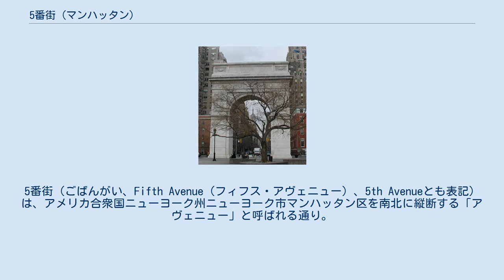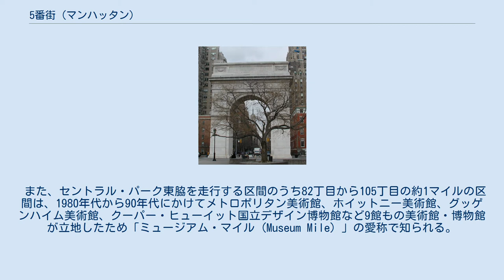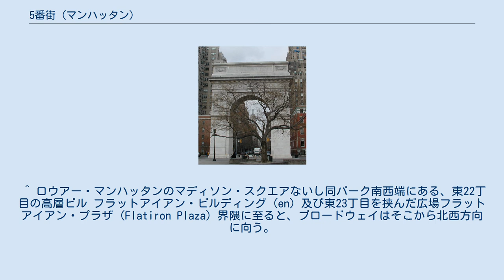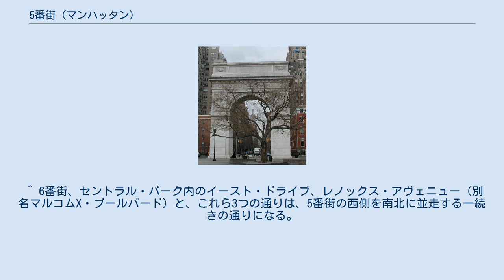5番街 (マンハッタン)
5番街（ごばんがい、Fifth Avenue（フィフス・アヴェニュー）、5th Avenueとも表記）は、アメリカ合衆国ニューヨーク州ニューヨーク市マンハッタン区を南北に縦断する「アヴェニュー」と呼ばれる通り。
 セントラル・パークを眺望できる高級マンションや歴史的な大邸宅が立ち並び、ニューヨークの裕福さの象徴である。
また、特に34丁目と59丁目の間は、ロンドンのオックスフォード通りやパリのシャンゼリゼ通り、ミラノのモンテナポレオーネ通り (en) と並んで世界最高級の商店街の1つである。
 5番街を示す街路表示 毎年香港の銅鑼湾やパリのシャンゼリゼ通りなどと並んで世界で最も賃貸価格の高い通りの1つとして格付けされる。
「世界一高価な通り」の称号は毎年の通貨変動と地域の経済条件によって変化するものの、1990年代の半ばから数年間、49丁目と57丁目の間の1平方フィートあたりの賃貸価格は世界第2位だった。
 グリニッジ・ヴィレッジのワシントン・スクエア公園を起点とし、ミッドタウンを通過、プラザホテルの建つ59丁目からは、セントラル・パークの東沿いを北上し、ハーレム川に突き当たるハーレム地区142丁目が北端となる。
以降の交通はマジソン街橋を通りブロンクス区に流れる。
 全線に渡りほぼ直線で、自動車の交通は北から南へ4-8車線の一方通行である。
全長約12kmで、128ブロックに及ぶ。
 南から順に、 と呼ばれる地域を通過し、雰囲気や町並みは各所で多様である。
 早朝の5番街で38丁目から南を見る セントラルパークの北端である110丁目以北、ハーレム地区には貧困層も多く治安も良好とは言い難い時期が続いたが、近年では高級化（ジェントリフィケーション）の波がさらに北へと進行している。
 ミッドタウン以南の5番街は、しばしば各種パレードの会場となる。
アッパー・イーストサイドとハーレムの5番街は、ニューヨーク・シティマラソンのコースともなる。
 マンハッタンの住所表示は、この通りを境に東西に分けられる。
例えば、南北に走る10丁目の通りであれば、5番街より西側は西10丁目、東側は東10丁目と呼ばれ、番地表示は5番街から遠ざかるに連れて数字が大きくなる。
 まさに、5番街がマンハッタンの中心を貫くメインストリートであることを意味している。
 起点のワシントン・スクエア公園 のウェーバリー・プレイス (en) ニューヨークの有名なビルの多くがこの5番街沿いのミッドタウンとアッパー・イースト・サイドに位置する。
特にミッドタウンには、エンパイア・ステート・ビルディング、ニューヨーク公共図書館、ロックフェラーセンター、セント・パトリック大聖堂などニューヨークを代表する施設が多くある。
 また、セントラル・パーク東脇を走行する区間のうち82丁目から105丁目の約1マイルの区間は、1980年代から90年代にかけてメトロポリタン美術館、ホイットニー美術館、グッゲンハイム美術館、クーパー・ヒューイット国立デザイン博物館など9館もの美術館・博物館が立地したため「ミュージアム・マイル (Museum Mile) 」の愛称で知られる。
このミュージアム・マイルは元々、20世紀前半に多くの大邸宅が建てられたため「百万長者通り (Millionaire's Row) 」として知られ、ニューヨークの裕福層がこぞってセントラル・パークに面するこの通り沿いに転居した。
 このセントラルパークの東脇を通る区間はセントラルパーク・イーストとも呼ばれる。
 103丁目にニューヨーク医学会、98丁目にマウントサイナイ病院が位置している。
 34丁目から60丁目にかけては、 などの高級ブティックないし小売店が軒を連ねる。
 5番街の有名な老舗小売業者は、B.アルトマン・アンド・カンパニー (en) 、ボンウィット・テラー (en) 、ペック・アンド・ペック (en) などである。
5番街に拠点を置く高級百貨店チェーンとしては、上記サックス・フィフス・アベニューがある。
 5番街720番地にはアバクロンビー&フィッチの本店が位置し、東58丁目と東59丁目の間には、FAOシュワルツ (en) やアップル ・ストアの入り口で約10メートル四方のガラス製の立方体をした建物がある。
 マンハッタンの街区の多くは、南北に走る通りである「アヴェニュー (Avenue) 」と、東西に走る通りである「ストリート (Street) 」 とが、格子状（碁盤の目状）に組み合わされて形成される...